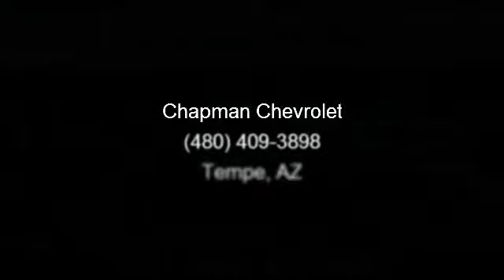2011 Chevrolet Hhr - Chapman Chevrolet - Tempe, AZ 85283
Imagine yourself in this 2011 Chevrolet Hhr. If you are looking for an automobile with great features, look no further. This vehicle comes with a reliable 4 cylinder engine, connected to a smooth shifting automatic transmission. Enjoy these notable features: Pass-Through Rear Seat, Rear Bench Seat, Stability Control, Navigation from Telematics, Front Wheel Drive, Floor Mats, Wheel Covers, Power Mirror(s), and ABS. .